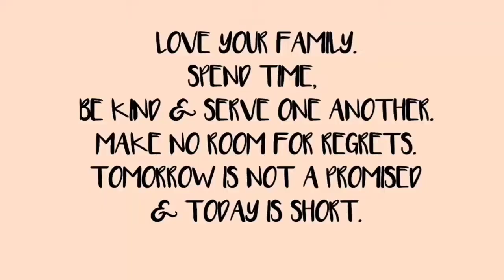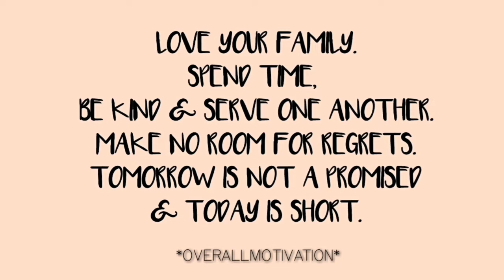Vlog #30: Day 1, Staycation @ Supia Resort + Resort Tour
FILMED: AUGUST 25, 2019 (VLOG #30)

Takecare and Godbless!

Lablab,
        Ella David💖

CAMERA: G7X Mark II, Canon
EDITOR: KINEMASTER